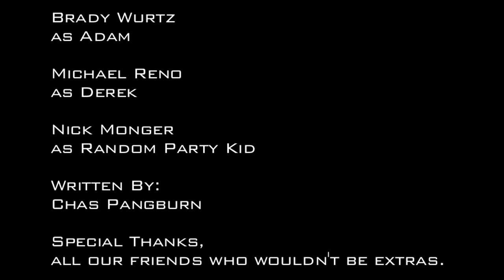The Epic Part Deux - Short Scene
This was a joint collaboration between our Advanced Narrative Production class, and the Screenwriting class.  We had to pick a script from Screenwriting and produce it.

Written by: Chas Pangburn

Ghost Man on Cam

Starring:
Nick Monger
Michael Reno
Brady Wurtz

Produced by Nick Monger and Michael Reno

Apologies to the disrespect the script has towards sorority women.  I love you, call me.